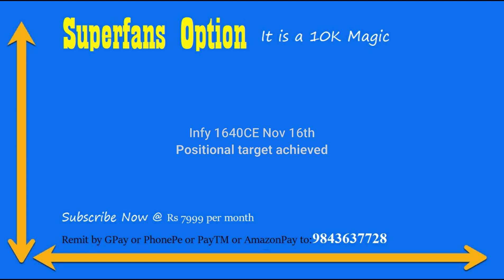ஷாக்கிங் மார்க்கட்டில் லட்சங்களைக் காணலாம் | @bullsStreet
பத்தாயிரத்தில் லட்சங்களைக் காணலாம் | @bullsStreet

T.A.Vijey,
ஹாய் நண்பா!
இந்த விடியோவில் "my personal views on "low priced trading stocks " பற்றி பேசியிருக்கிறேன்.விடியோவை முழுவதுமாகப் பாருங்கள்.

1."101 ஷேர் டிரேடிங் டெக்னிக்ஸ்":ஷேர்மார்க்கெட்டில் சம்பாதிக்க விரும்பும்
2..ஆட்டமா? சூதாட்டமா?
ஸ்பெகுலேட்டிவ் டிரேடிங் செய்வதற்கான புத்தகம்
பங்குப்பட்டியலுடன்.

3.பணம் விழும் மலர்வனம்:
 (பங்குச்சந்தை புத்தகம்)

4.மனமெல்லாம் பணம்:
(பங்குச்சந்தை புத்தகம்)

5.கதவைத் திற காசு வரட்டும்-Vol 1

6.கதவைத் திற காசு வரட்டும்-Vol 2

7.கதவைத் திற காசு வரட்டும்-Vol 3

8.கிரகவசிய ஜோதிடம்- மந்திரம் தந்திரம் இல்லாத எளிய பரிகார புத்தகம்:.